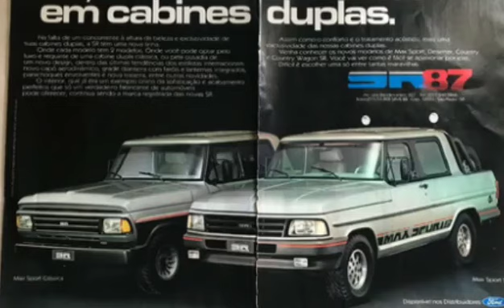De volta a 1985 - ano de grandes sucessos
Nossa máquina do tempo não pára e desta vez chegou em 1985